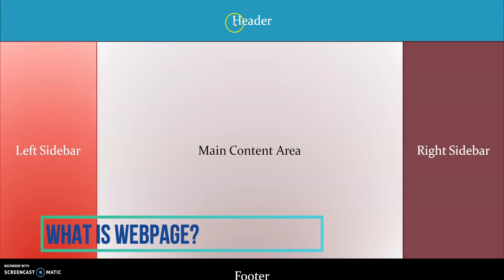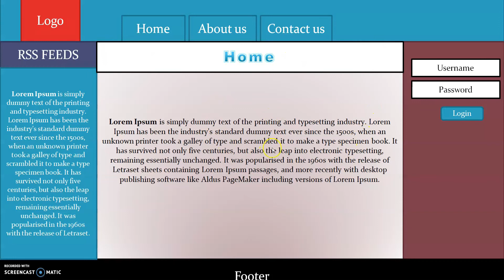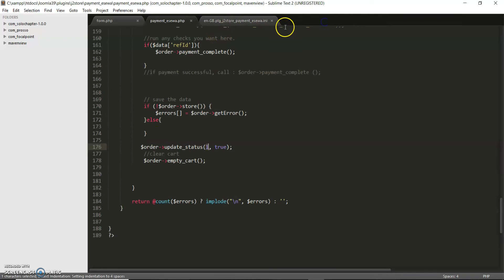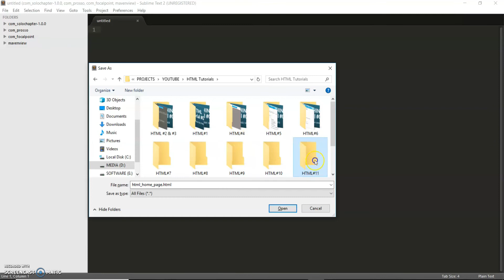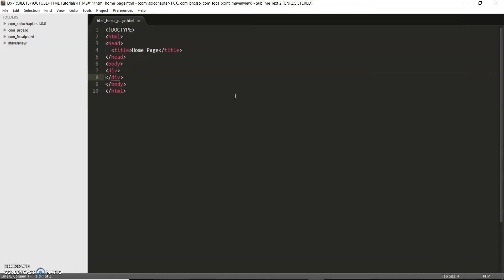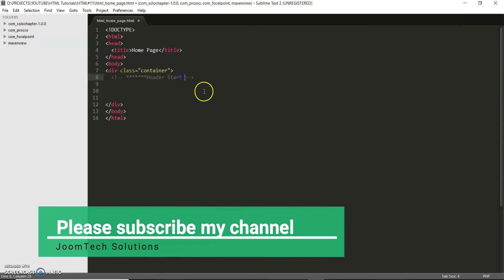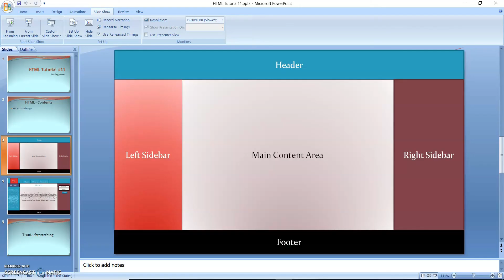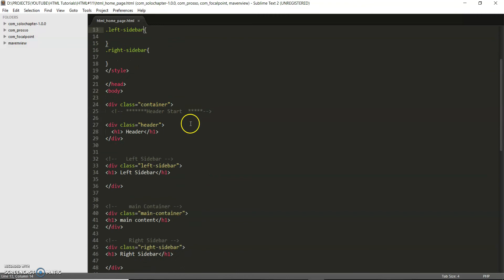Website Development Full Course Part 1 | HTML Tutorials for Beginners in Hindi | HTML5